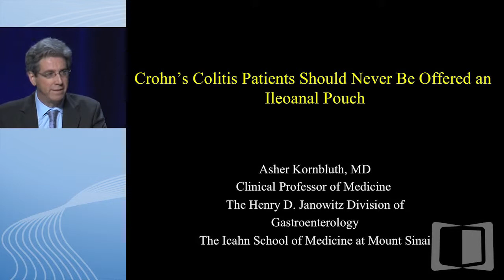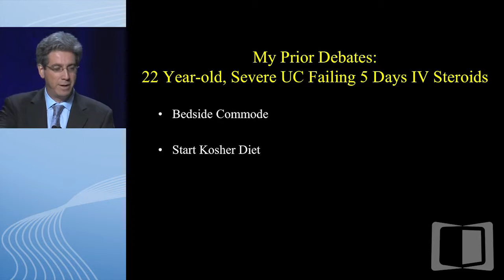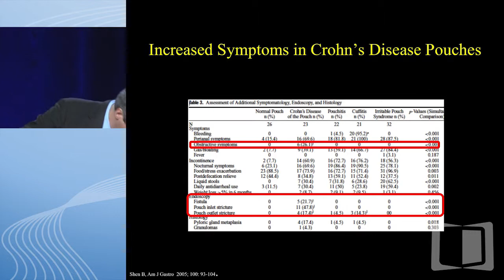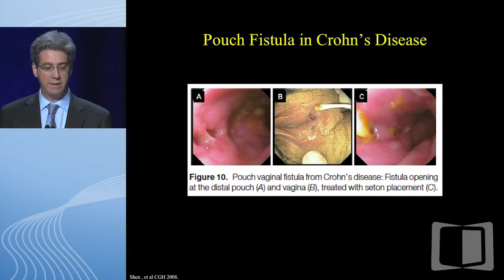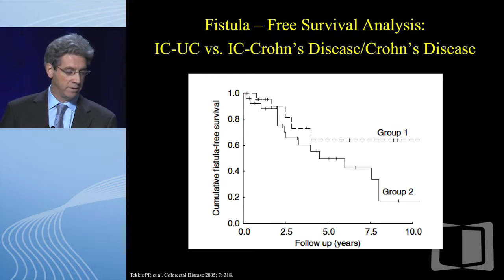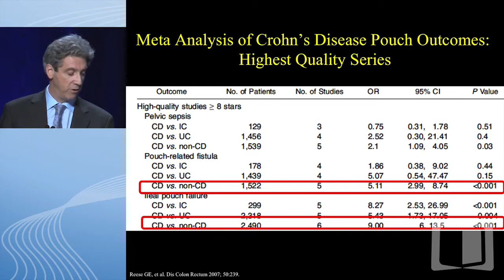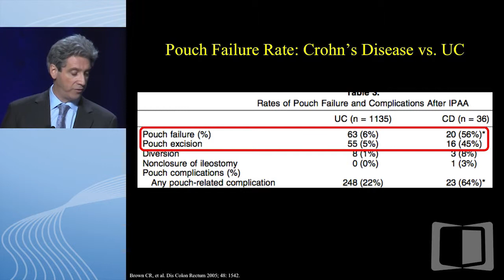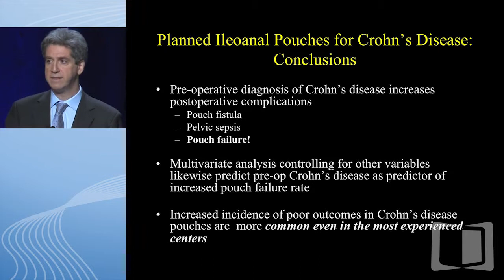Debate: Crohn's colitis patients can be offered an ileoanal pouch - Never